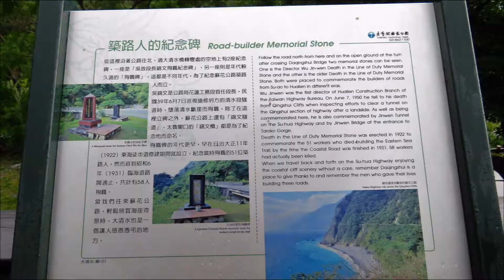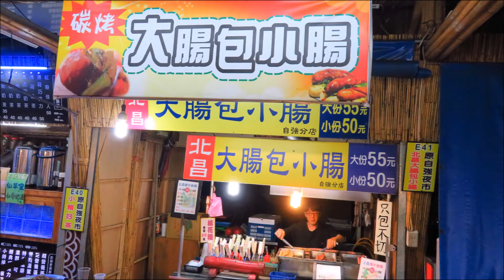2018. 4. 22~25 - 環島四天 睡三夜 MV員林忠( 陳俊忠 )影片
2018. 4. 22~25 - 環島四天 睡三夜 MV員林忠( 陳俊忠 )影片